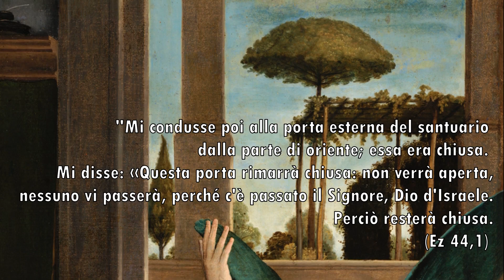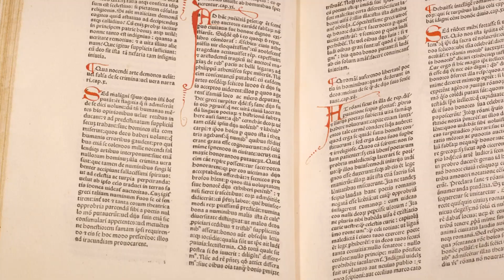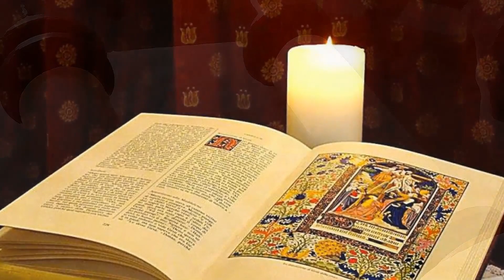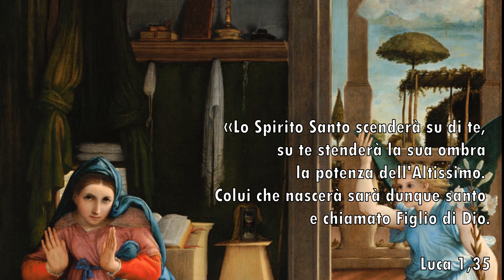Significati nascosti dell'Annunciazione di Recanati - Lorenzo Lotto - I SIMBOLI NELL'ARTE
La "Annunciazione di Recanati" fu realizzata da Lorenzo Lotto intorno al 1534.
Ora è conservata nel Museo civico Villa Colloredo Mels a Recanati.
L'opera, al di là del suo indubbio valore estetico e stilistico, è anche ricchissima di simboli che accrescono la profondità dei significati presenti e dei messaggi che il Lotto invia agli spettatori, attraverso i secoli.